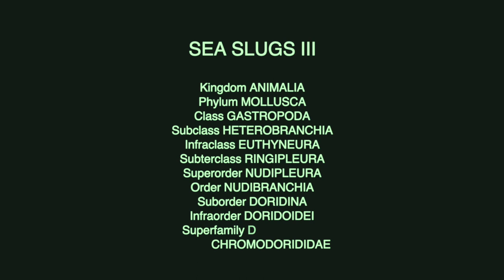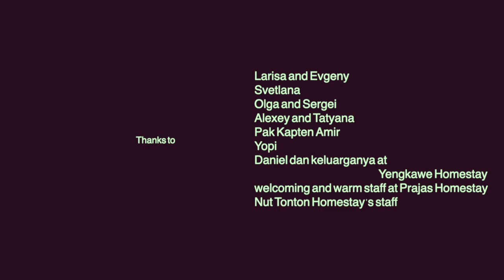Sea Slugs III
Part III. Amazing colorful world of sea slugs. In that episode I showed some members of family Chromodorididae. In the fourth episode - I'll show other chromodorids as well (only members of Chromodoris genus). Filmed in Raja Ampat, West Papua, Indonesia in November 2018 and some shots were taken in November 2017.

Kingdom - Animalia
Phylum - Mollusca
Class - Gastropoda
Subclass - Heterobranchia
Infraclass - Euthyneura
Subterclass - Ringipleura
Superorder - Nudipleura
Order - Nudibranchia
Suborder - Doridina
Infraorder - Doridoidei
Superfamily - Doridoidea
     Family - Chromodorididae
               Genus - Doriprismatica
                    Species - Doriprismatica atromarginata - 4:56
               Genus - Glossodoris
                    Species - Glossodoris cincta - 4:34
                    Species - Glossodoris rufomarginata - 3:50
               Genus - Goniobranchus
                    Species - Goniobranchus coi - 5:35
                    Species - Goniobranchus geometricus - 6:06
               Genus - Hypselodoris
                    Species - Hypselodoris apolegma - 0:22
                    Species - Hypselodoris maculosa - 1:52
                    Species - Hypselodoris purpureomaculosa - 3:17
                    Species - Hypselodoris tryoni - 3:33

Read more -